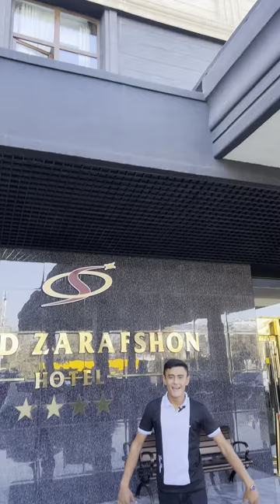LATIF BOBO HAQIDA SIZ BILMAGAN MA’LUMOT🙀😳